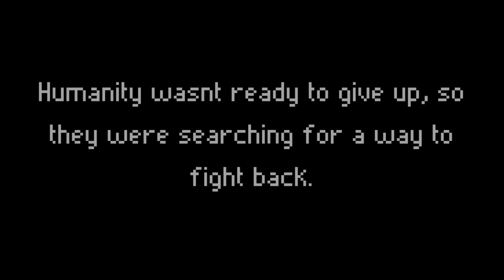Infommi Full Release Trailer